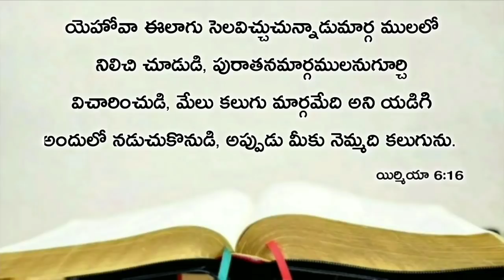Today's promise 10.03.2020